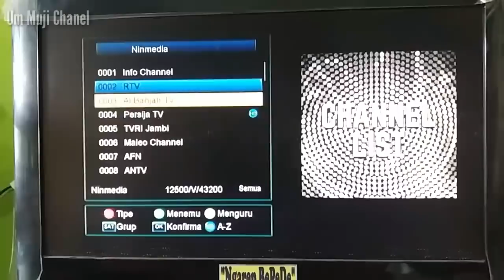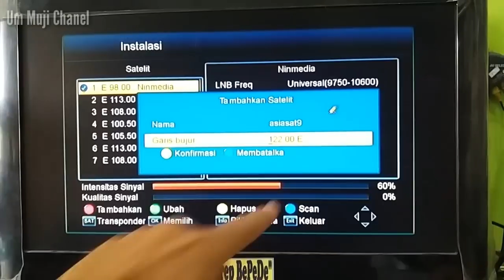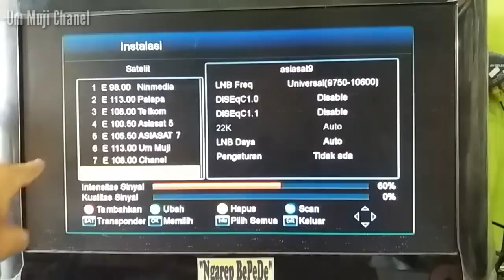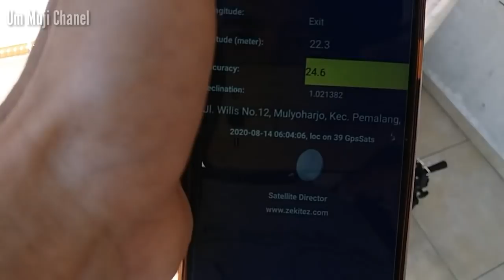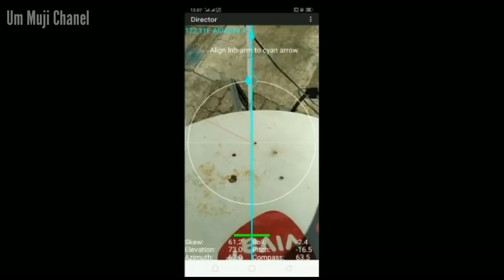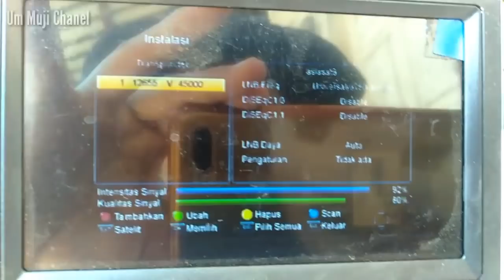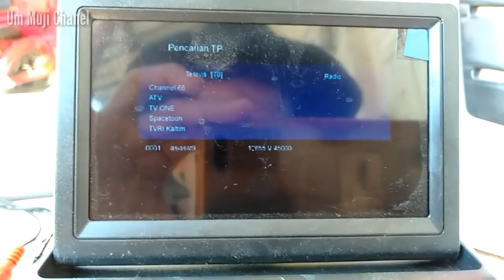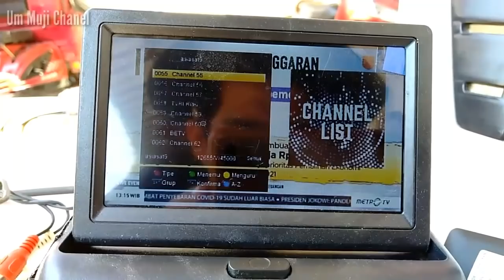Cara mencari chanel ninmedia yang hilang sinyal terbaru 14 Agustus 2020 di Satelit Asiasat 9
Video ini menerangkan bagaimana cara mencari chanel ninmedia yang hilang sinyal atau tidak ada sinyal di chinasat 11 dan bermigrasi ke satelit asiasat 9 dengan menggunakan receiver rekomendasi dari ninmedia.. receiver rekomendasi ninmedia yang saya gunakan adalah receiver optus oracle.. tampilan menu pada receiver ini juga sama atau mirip dengan receiver lainnya seperti lgsat, gardiner, dan receiver lainnya.. semoga bermanfaat..